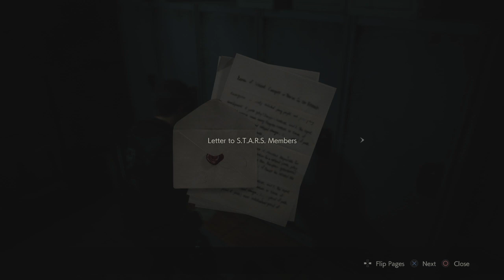Resident Evil 2 | Leon Kennedy Walkthrough Part 8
Resident Evil 2 walkthrough part 8 of Leon Kennedy Campaign. A 1998 remake survival horror game taking place in Raccoon City in the beginning of a zombie apocalypse. Play as characters Leon Kennedy and Claire Redfield and escape the zombie outbreak in Raccoon City.